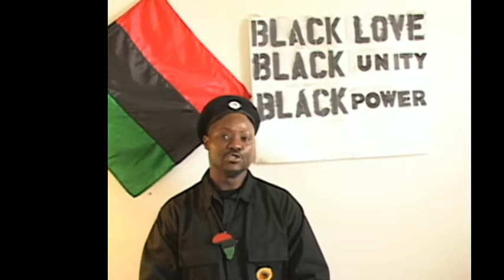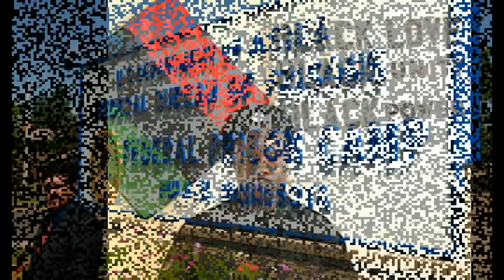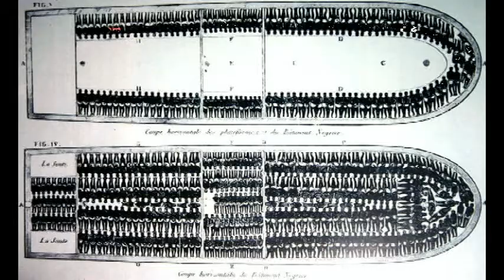New Black Panther Party DC: DC Statehood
Hassan explains how DC must acquire Statehood and how senators and politicians need to set up and make this a reality.